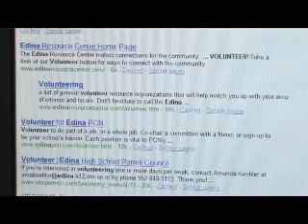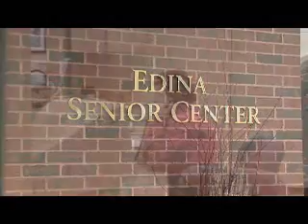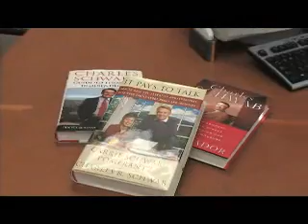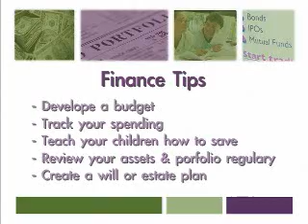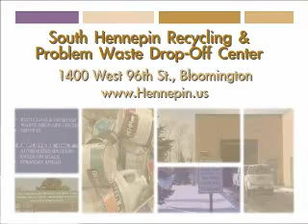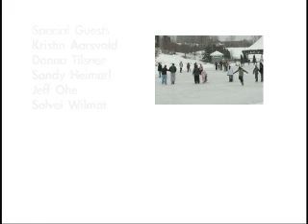In Edina: Episode 17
JANUARY 2008

This episode we look at:
Fitness and Recreation
Volunteering
Finance
Organization